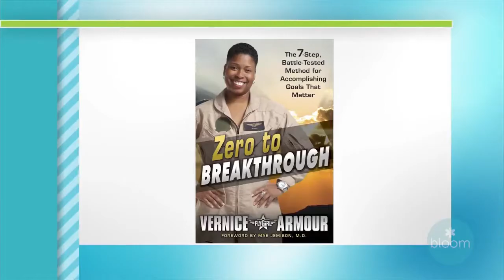Vernice "FlyGirl" Armour on Bloom (NBC Tampa)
Vernice "FlyGirl" Armour on Bloom (NBC Tampa) discussing how to better cope during the pandemic.